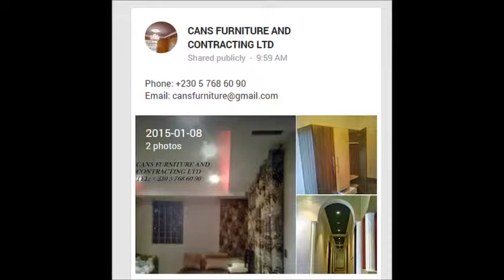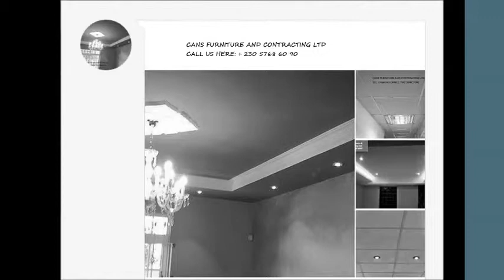Cans Furniture And Contracting Ltd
Since the Mauritian enterprise's incorporation two years ago, Cans Furniture And Contracting Ltd, has highlighted its innovative approach as a key to succeed in Mauritius's Construction industry. Our works displays not only our expertise in the interior designing field but our delicate approach in producing the best possible finish as well.